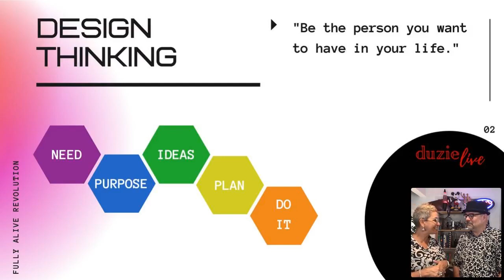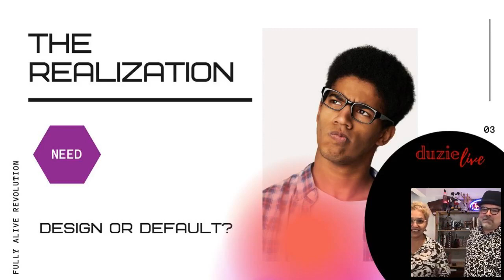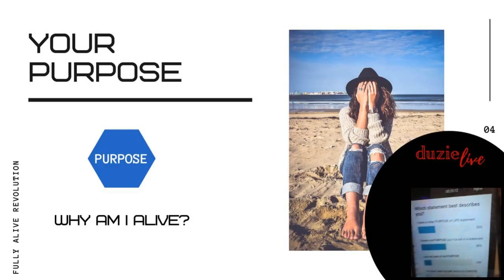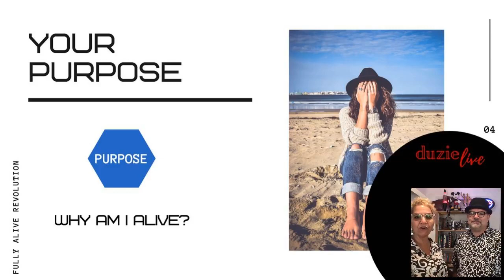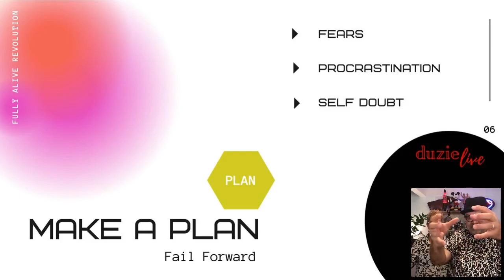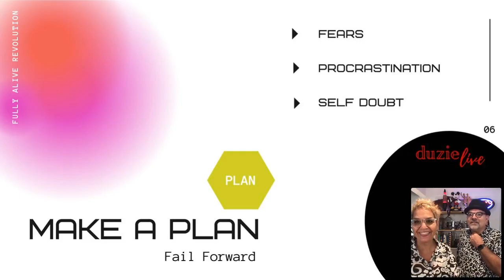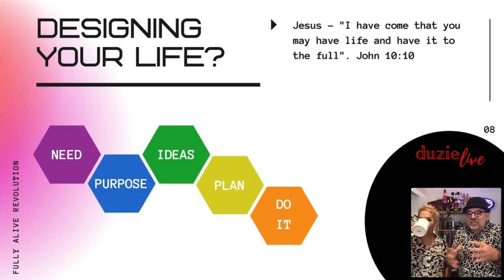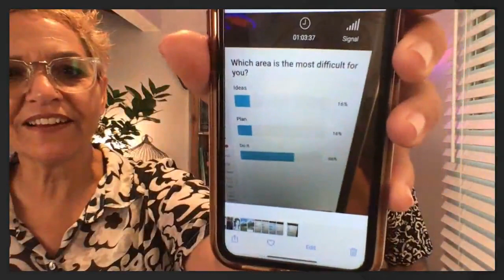DL028A Living Life by DESIGN not by DEFAULT by DUZIE 07-28-20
Are you Living Your LIFE by DESIGN?  In this weeks DUZIE LIVE we will give you a DESIGN THINKING tool that will help you move from "need" to "DO IT"!  This is the recording from the 9am show where Dan talks about DESIGNING a Magic show.  Don't miss it.